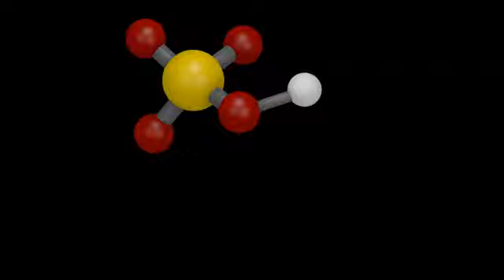Kemi - Animation 3